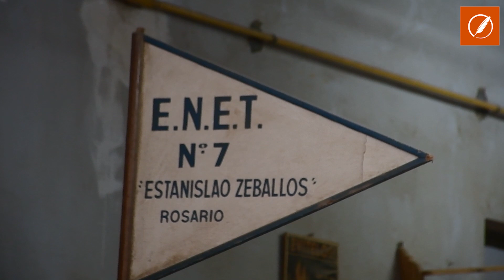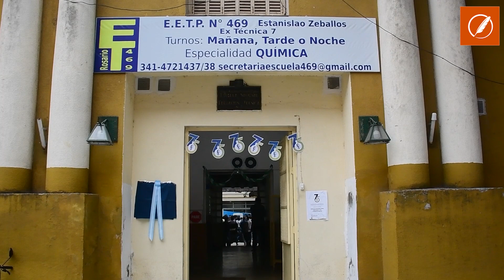La escuela técnica química Estanislao Zeballos festeja su 75 aniversario de vida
La entidad educativa de España al 100 festejó un nuevo año de vida junto a alumnos, personal docente, no docente y familiares  durante un sentido acto en un patio colmado. Su directora, Paola Biscotti brindó un emocionante discurso. estuvieron presentes autoridades del gremio Amsafe Rosario.